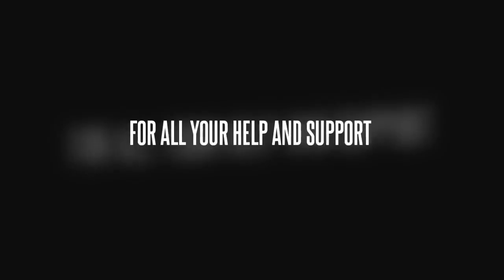EPIC LABRADOR MOVIE Diamond Bar Kennel Elite bloodstock